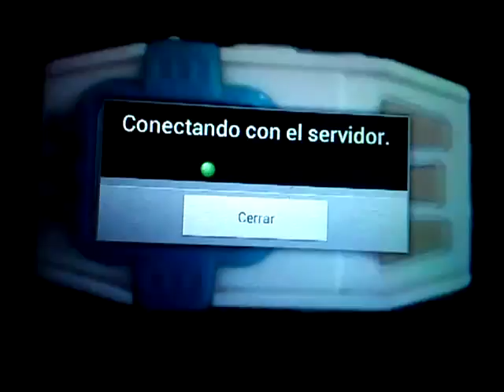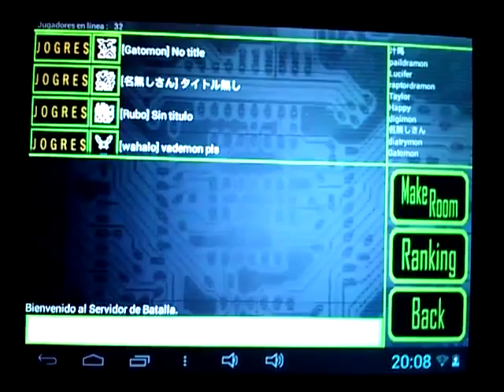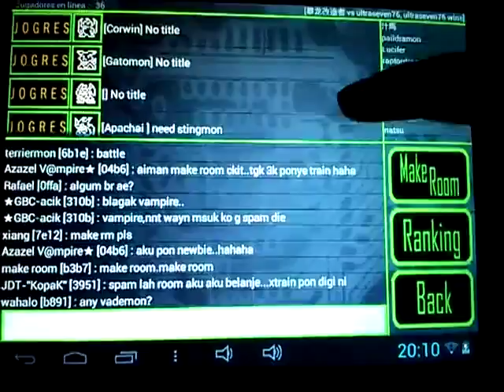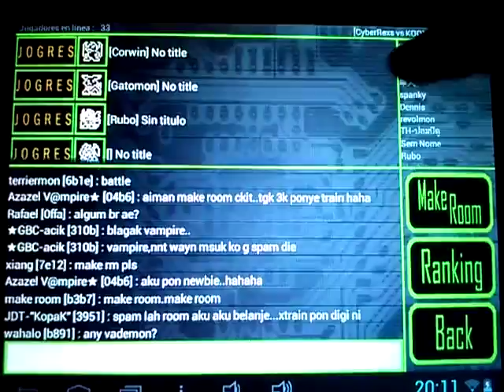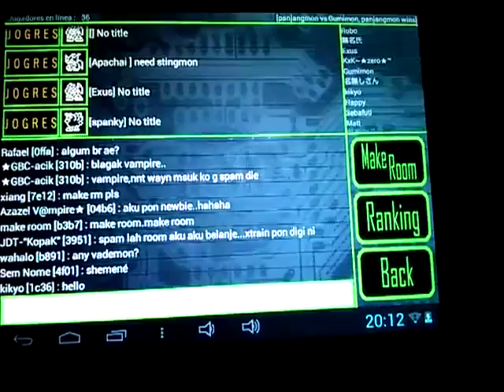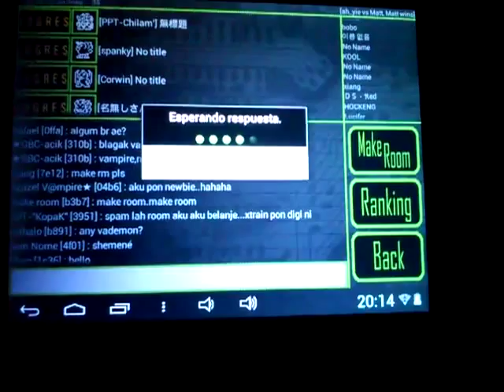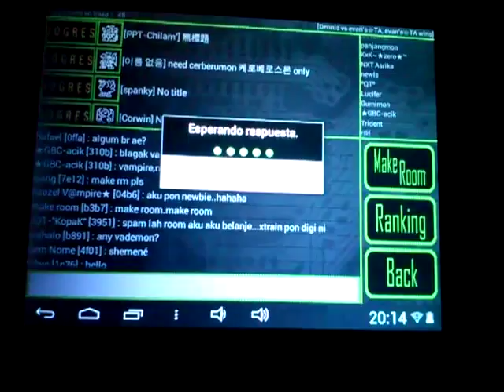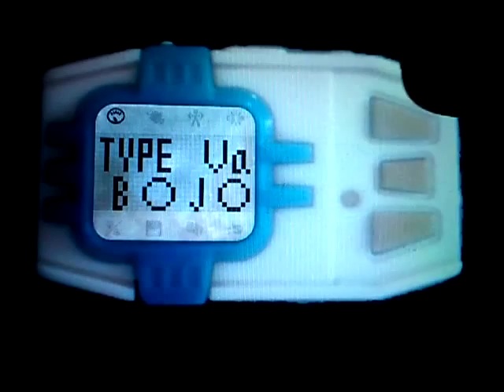Guía de Jogress y Evo FAIL Digimon Ilimitado (Unlimited) Español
Video mostrando qué y cómo hacer Jogress, busca tu compañero compatible en la lista de este documento (actualizado 20 agosto 2013):

Suerte!